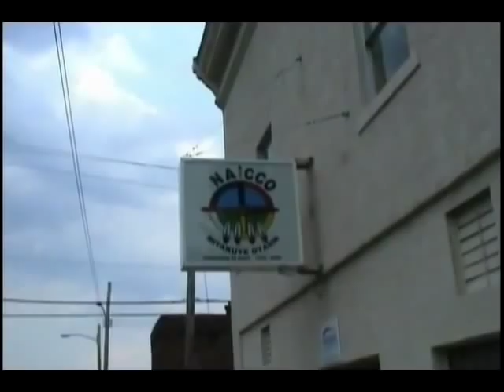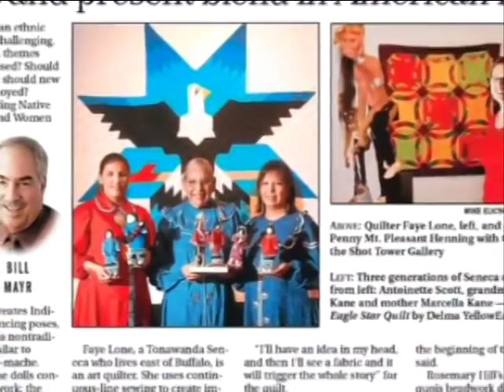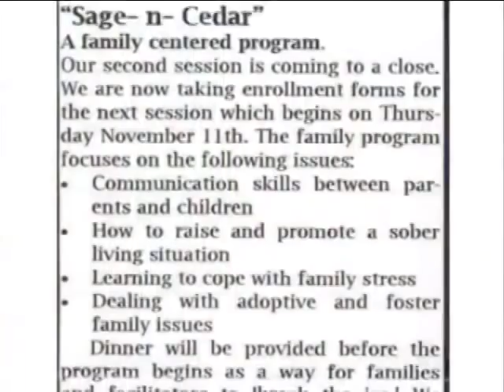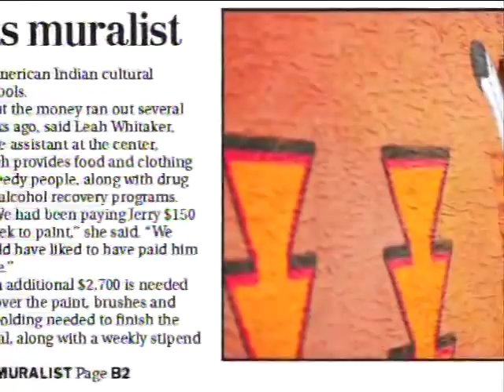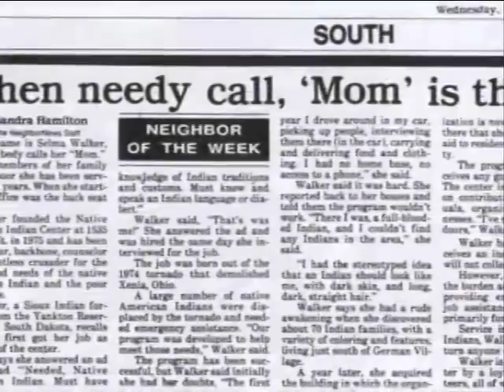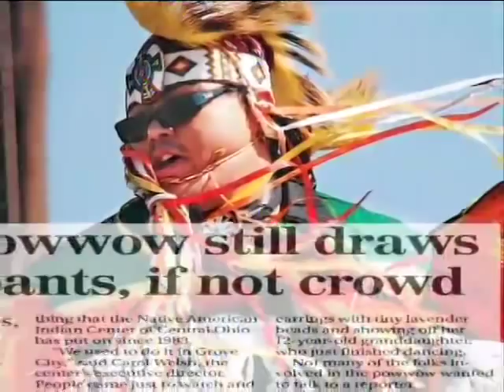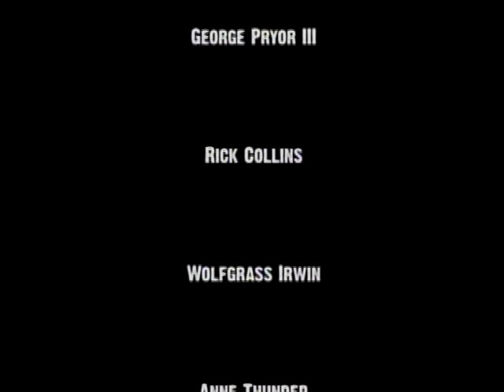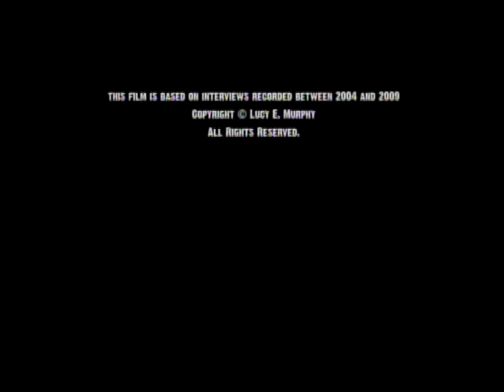The Native American Indian Center of Central Ohio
The Native American Indian Center of Central Ohio (NAICCO) is a non-profit intertribal organization founded by Selma L. Walker in 1975. It exists to preserve, protect, and promote Native American spirituality, culture, and philosophy.